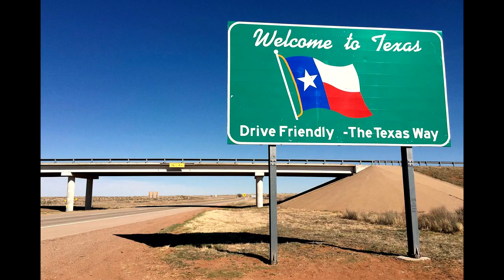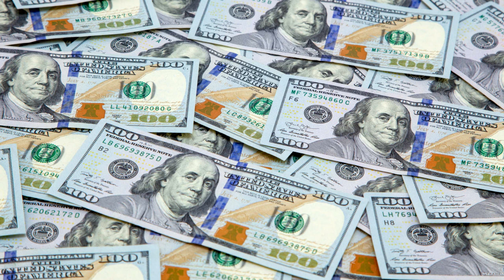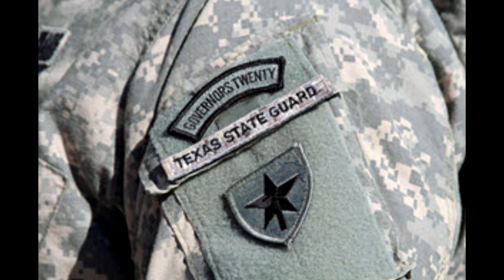Хэрэв АНУ-ын Техас муж тусгаар улс болвол?